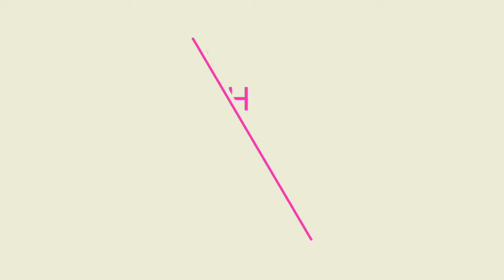Sketch/Drawing of a Dog's Face | Animal Sketch | Minu Arts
These videos are not any tutorial videos but still, I hope you all learn something after watching them. All your comments are most welcome.